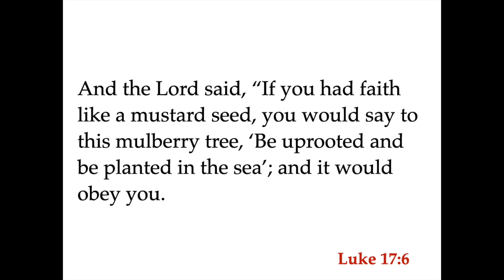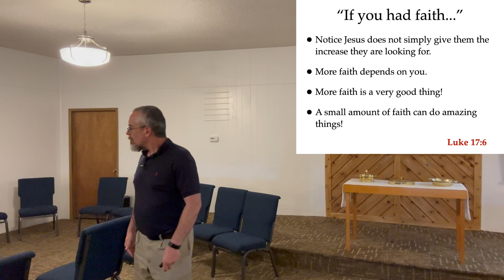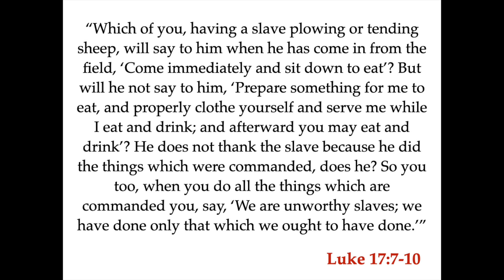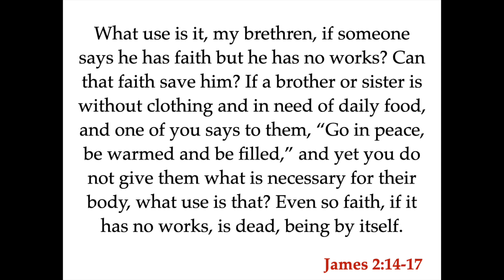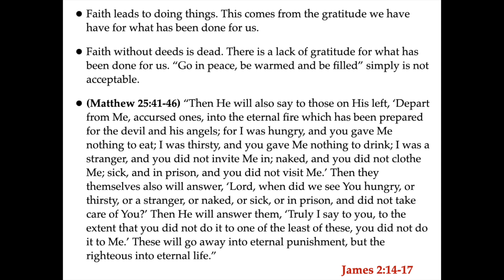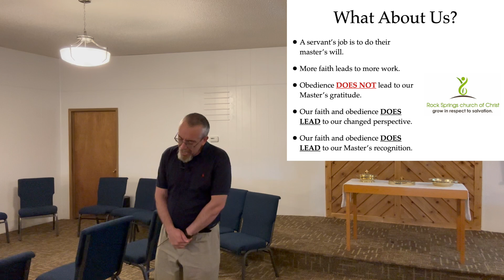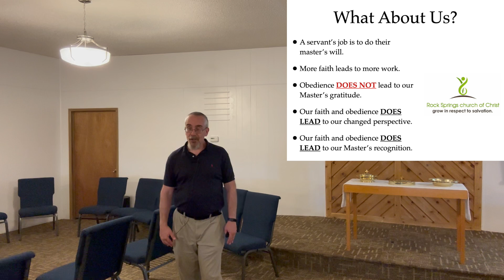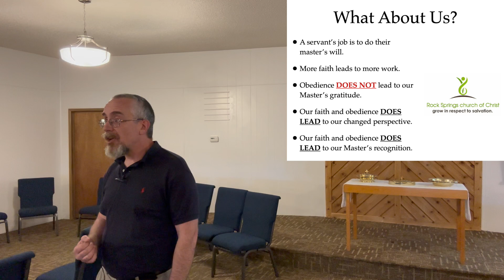"Increase Our Faith"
Faith is powerful. Growing in faith is important. Most, if not all, Christians want to increase in their faith. Christians will often pray for God's help in increasing in faith. In Luke 17, Jesus uses a master and slave example in response to the apostles' request for more faith. In Matthew 25, Jesus alerts His followers to the fact that serving Him means serving others. In James 2, James reminds everyone that "faith without deeds is dead." Today on "In Need of a Refill," Kevin Smith looks at the apostles' request in Luke 17, Jesus' words in Matthew 25, and James' reminder in James 2 to talk about our desire to "Increase Our Faith."

Physical Address
100 Clearview Drive